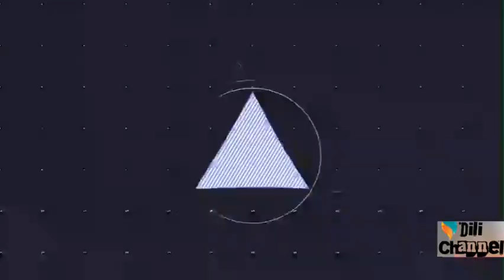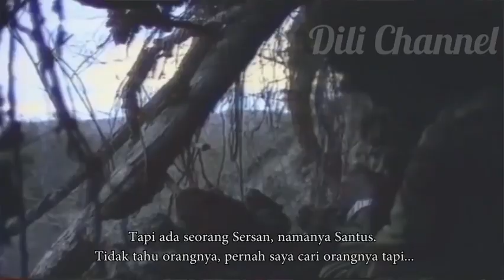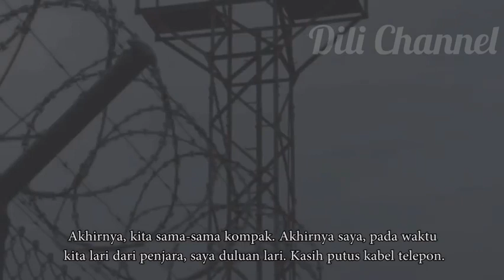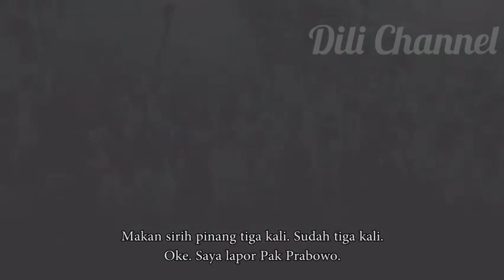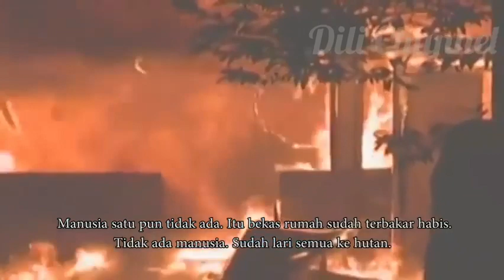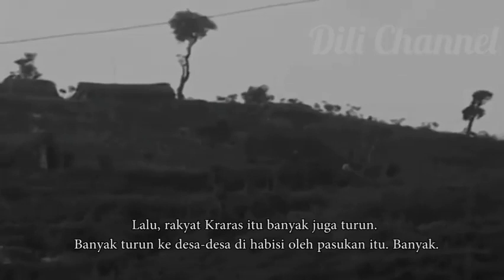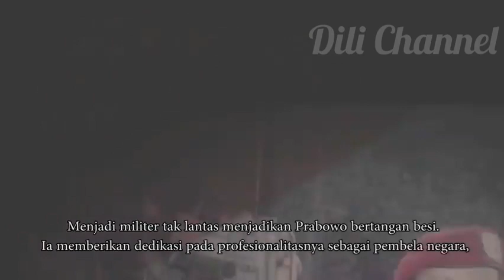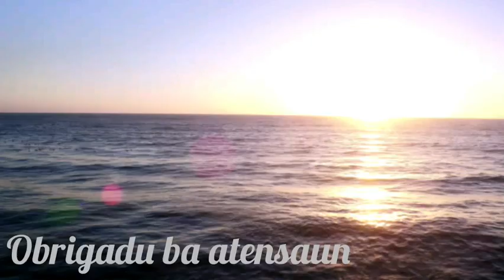Konflitu Internal hahu kedas iha Tempu Postugues || FRETILIN konsideradu Komunista